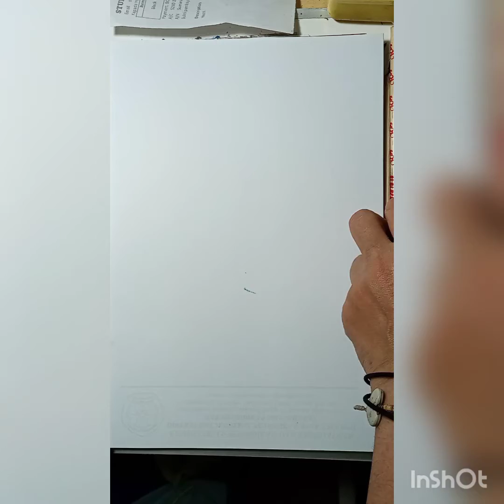sketsa rumah dari samping V220 drawing pen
hai semuaaa. apa kabar. .?
kali ini saya mau sketsa rumah darj sisi samping. mungkin saja... suatu waktu  sketsa ini saya pindahkan ke kanvas atau kertas cat air... tapi saya lagi ada ide gambar seperti ini...

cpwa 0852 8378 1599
menerima les online